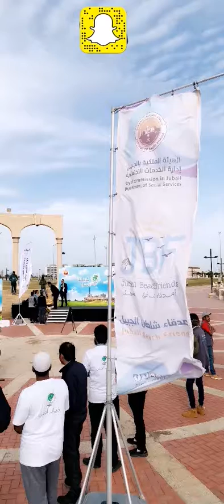فعالية جبيلنا_اجمل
فعالية